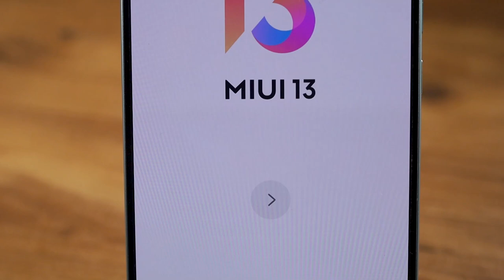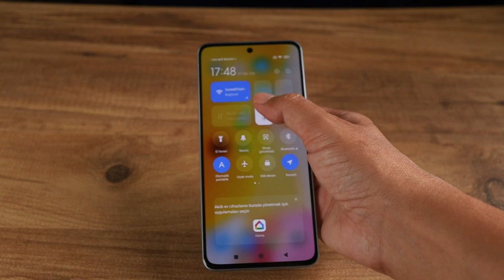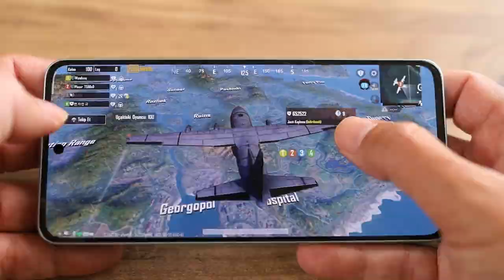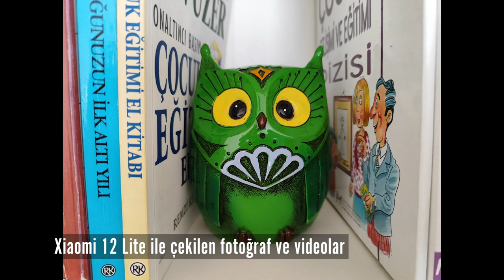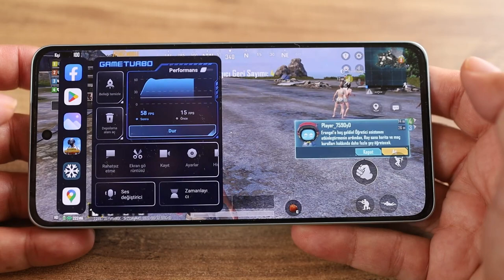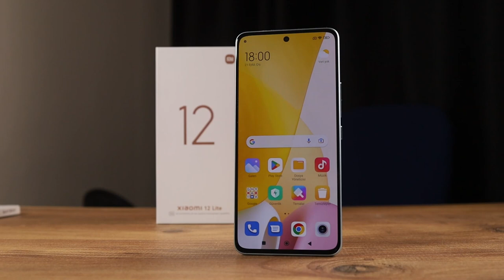Xiaomi 12 Lite: Ailenin en küçüğü!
Xiaomi 12 Lite cep telefonun detaylı incelemesini bu videoda izleyebileceksiniz. 12 serisinin giriş modeli olarak tanımlanabilecek olan Xiaomi 12 Lite, orta seviye donanım özellikleri ile dikkat çekiyor.

İşlemci olarak Snapdragon 778G işlemci kullanan telefonda 6 ya da 8 GB RAM, 128 ya da 256 GB depolama seçenekleri bulunuyor. Ekran boyutu 6.55 inç olan telefonun ekran yenileme hızı ise 120 Hz. Android 12 işletim sistemi ve MIUI 13 arayüzü bulunan telefonun ana kamerası 108 + 8 + 2 MP kamera dizilimine sahip. Bu ana kamera 4K 30 fps video kayıt yapabiliyor. Ön kamera ise 32 MP ve 1080p 30 fps video kayıt yapıyor.

Ekrandan parmak izi okuma teknolojisine sahip olan telefonun 5G desteği de verdiğini belirteyim. Fiyat tarafından rakiplerine göre biraz yüksek bir etikete sahip olan telefon 4300 Mah pili ve 67 Watt kablolu hızlı şarj desteği bulunuyor. Telefonun kutusundan 67 Watt hızlı şarj adaptörü de çıkıyor.

Ben daha önce kanalımda Xiaomi 12 Pro ve Xiaomi 12 telefonlarını da incelemiştim. Xiomi 12 Lite ile seri tamamlanmış oluyor.

6.55 inç AMOLED 1080 x 2400 FHD+ ekran
120 Hz ekran yenileme hızı
Snapdragon 778G işlemci
6 GB RAM / 128 GB depolama, 8 GB RAM / 1280 ya da 256 GB depolama seçenekleri
Android 12
MIUI 13 arayüzü
108 MP + 8 MP f/2.2 Ultra geniş açı + 2 MP f/2.4 makro kamera
4K 30 fps video kayıt
32 MP f/2.45 ön kamera
1080p 60 fps video kayıt
Wi-Fi 6 desteği
Ekran içi parmak izi okuyucu
Bluetooth 5.2
NFC
Çift hoparlör
5G desteği
GPS, GLONASS, Galileo, QZSS desteği
4300 mAh pil
67 Watt hızlı şarj
Siyah, Açık yeşil, Açık Pembe renk seçenekleri
173 gram
15.500 TL fiyat